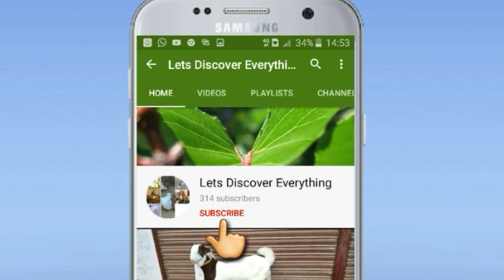Goat Farming Businesses in pakistan ||Bkra Mandi Sahiwal||جب میں پہلی بار منڈی گیا تو کیسے فراڈ ہوا۔